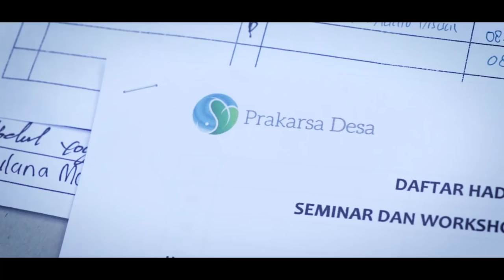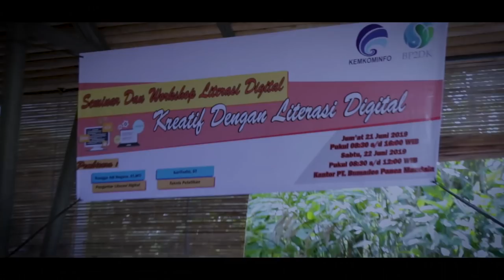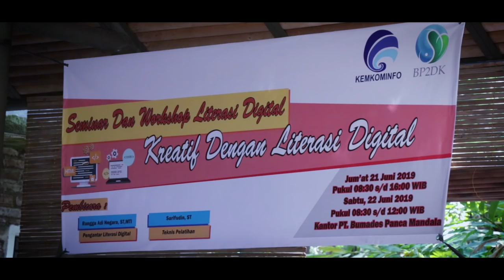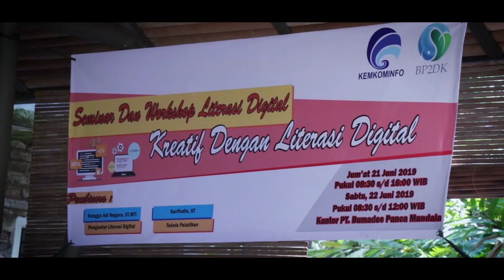Seminar dan Workshop Literasi Digital "Kreatif Dengan Literasi Digital" Di PT. BUMADES Panca Mandala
Kawasan Panca Mandala

Produksi   : Tim Media Communication & Outreach  BP2DK
Director    : Irman Meilandi
D.O.P         :  Roedy Rustam
Campers  : Uchie , Ogen, Islah

GEAR :
Tripod    - Vanguard

Post Processing :
AP, AE